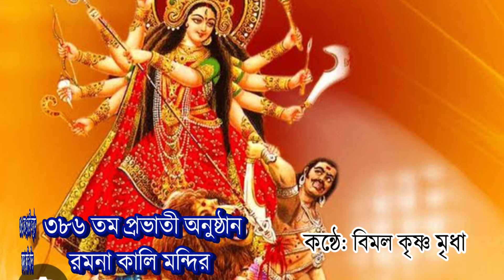প্রভাতী অনুষ্ঠানের গীতা ও চন্ডী থেকে সুললিত পাঠ।কন্ঠে : বিমল কৃষ্ণ মৃধা Ramna kali mandir